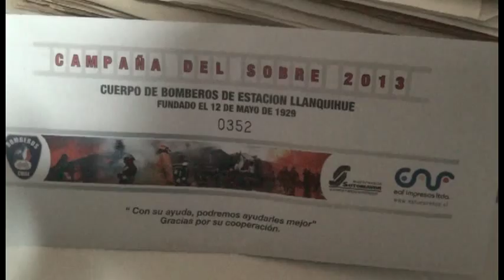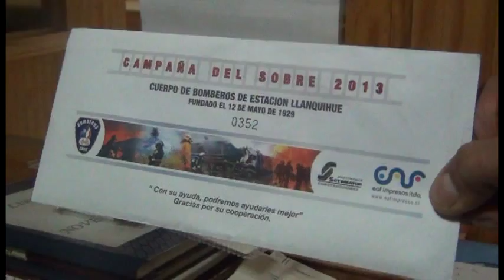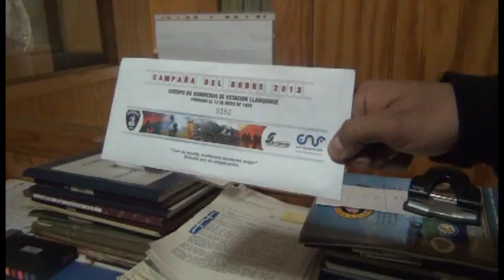CAMPAÑA DEL SOBRE BOMBEROS 2013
Se da inicio a la campaña del sobre 2013 en Llanquihue del Cuerpo de Bomberos.